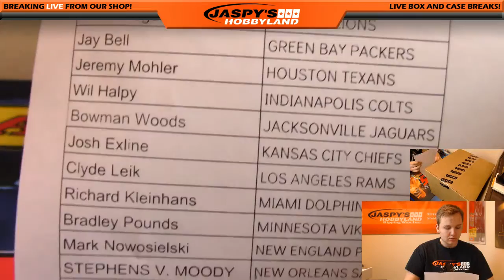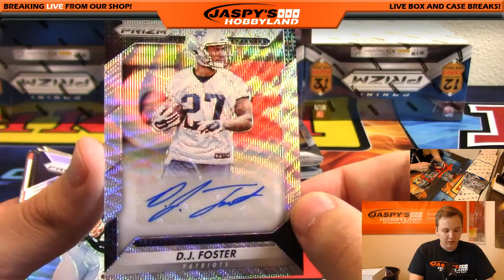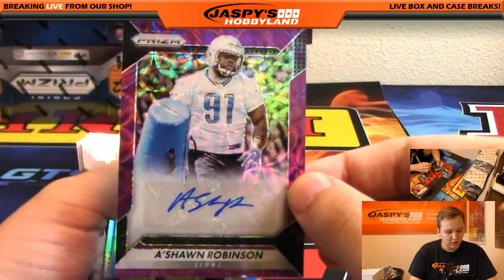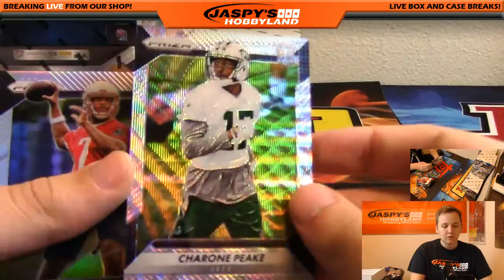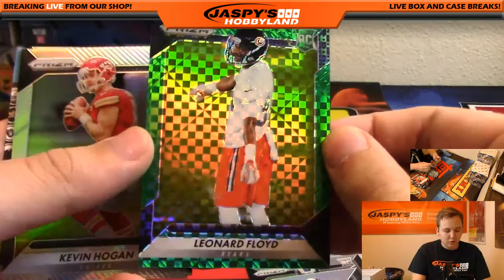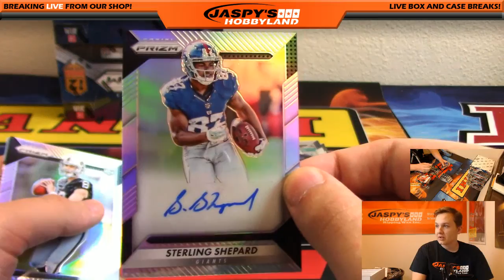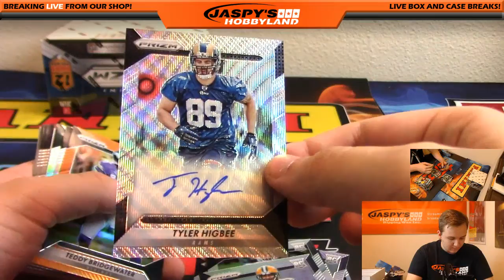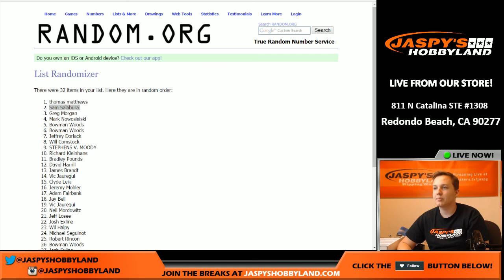10/26/16 - 2016 Panini Prizm Football 12-Box Case Break #3 *PICK YOUR TEAM*